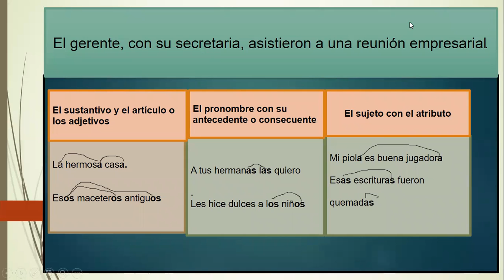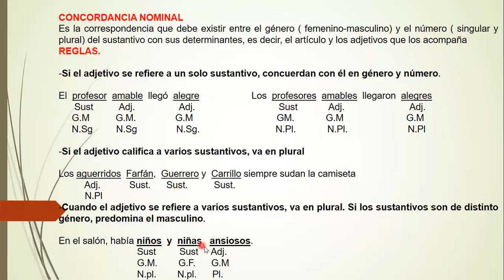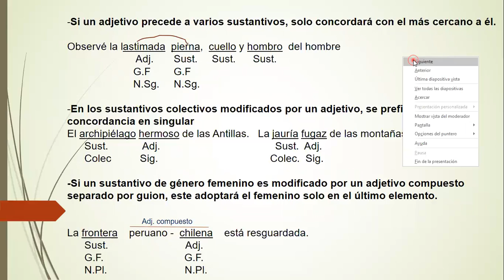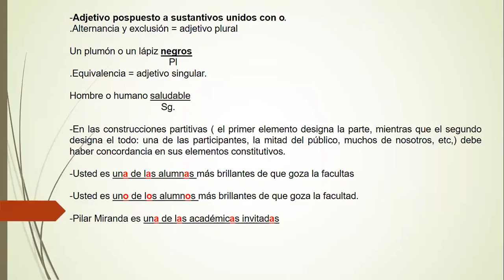SECUNDARIA/LENGUAJE/CONCORDANCIA NOMINAL/SESIÓN 15/LUIS ABRIGO/21/09